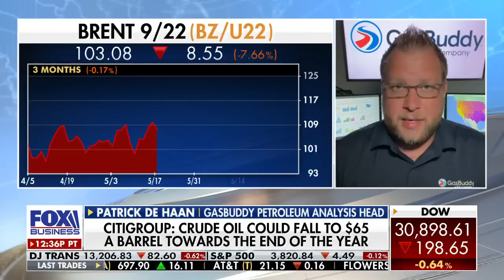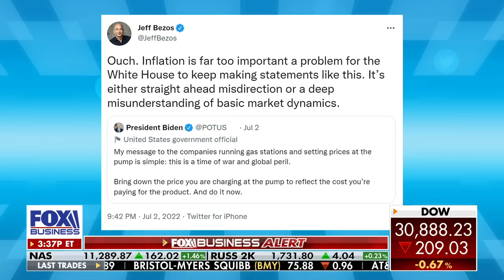Expert reveals how gas prices can come down fast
GasBuddy Petreoleum analysis head Patrick De Haan looks at when Americans can expect to see rising gas prices come down on 'The Claman Countdown.'